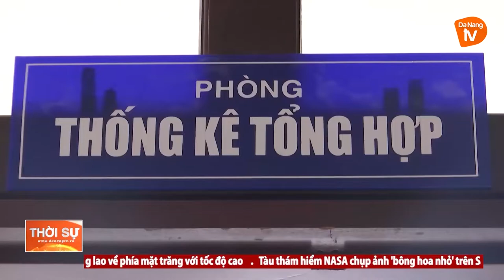NỖ LỰC KÌM ĐÀ TĂNG GIÁ HÀNG HOÁ TRONG NƯỚC TRƯỚC NHỮNG YẾU TỐ BẤT LỢI